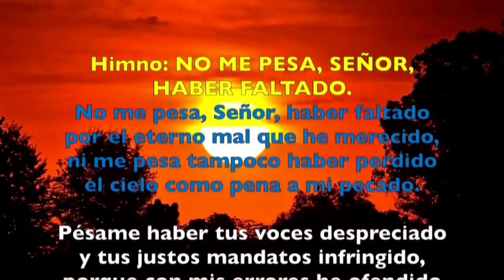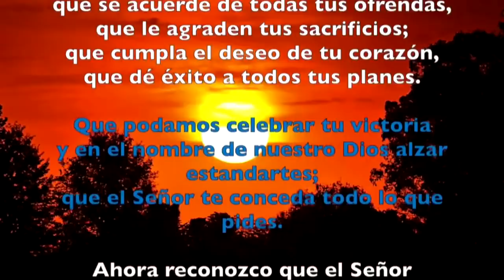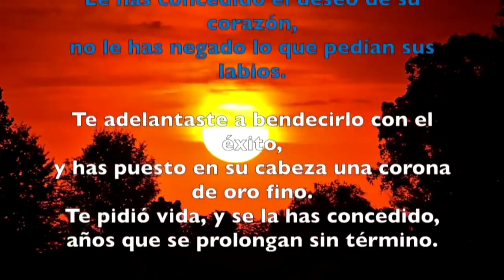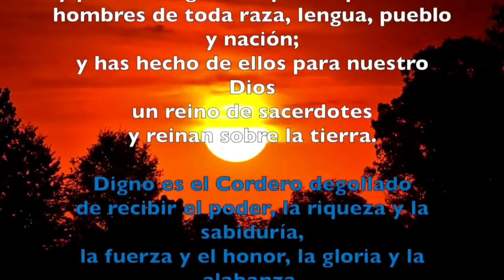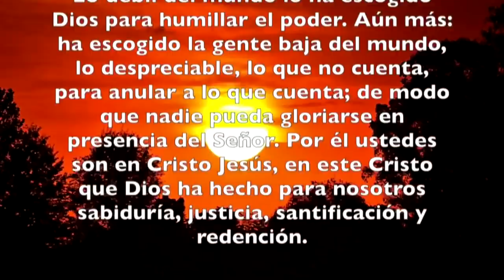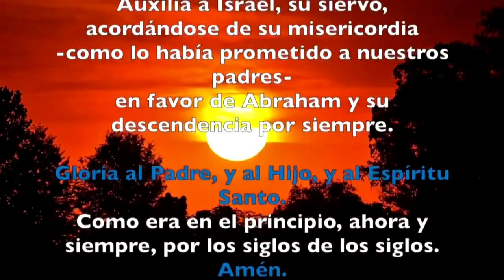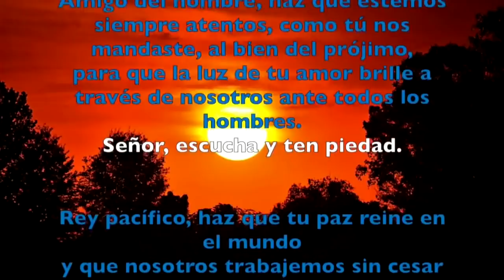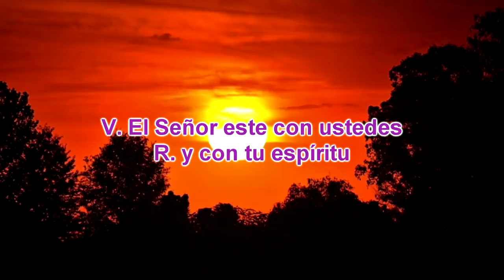Oración de la tarde (Vísperas) MARTES 09 DE ABRIL 2019 | Padre Sam